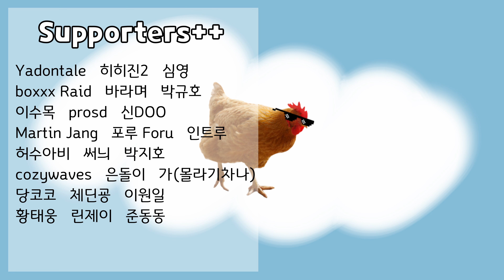마우스 감도 100으로 단발 총 플레이 | 타르코프